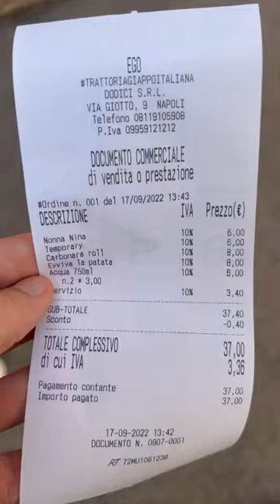Questo sushi è SPAZIALE😏😳